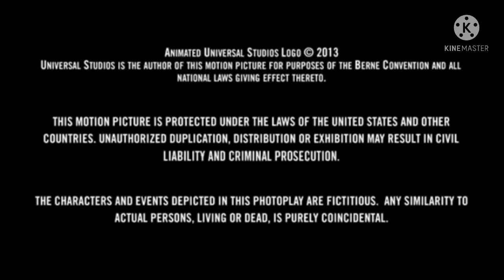Closing to Despicable Me 3 2018 VHS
For TP Percival